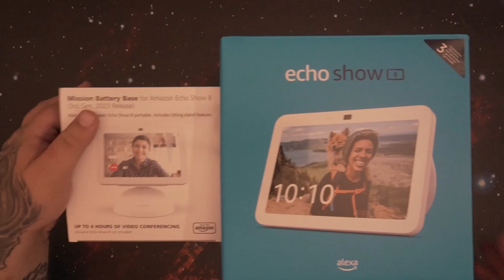Unboxing | Echo Show 8 3.Generation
Echo Show 8
Base Battery Base
👍 🖖 🤟 🛒 Mein Equipment 🛍️ 🤟 🖖 👍
EpicPartner
Ihr habt Bock mit mir zu zocken oder zu texten? Kein Problem:
🕹️ PSN: odin_ase
🕹️ Steam: odin_ase